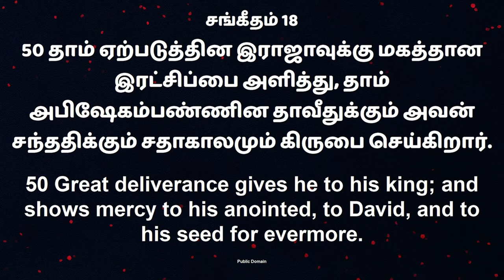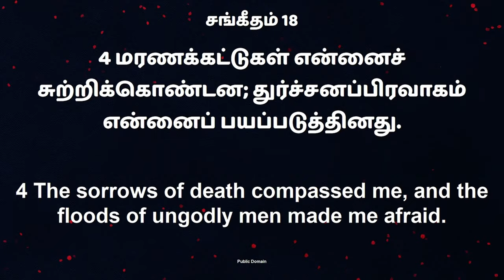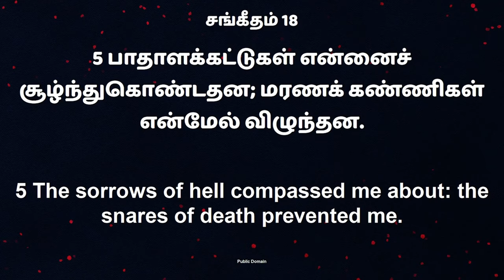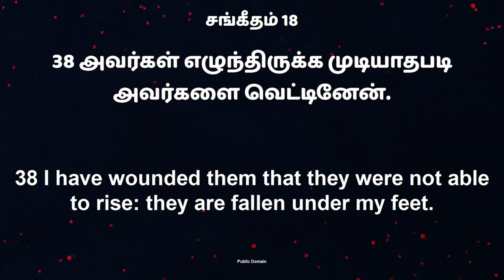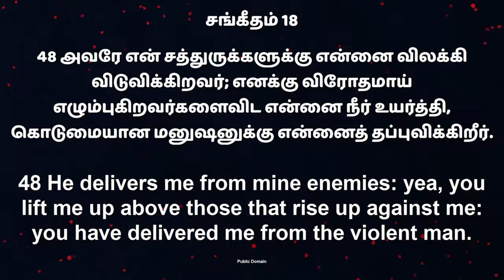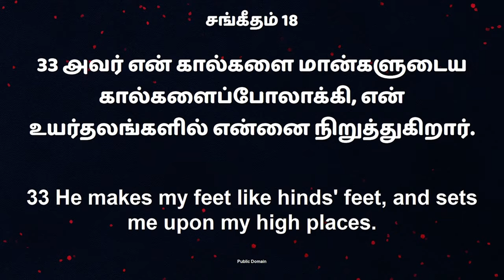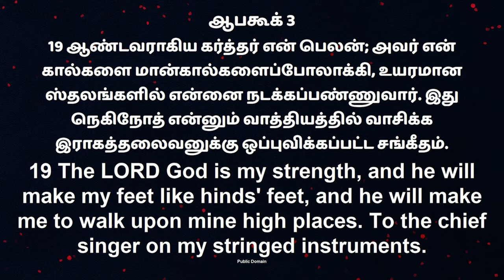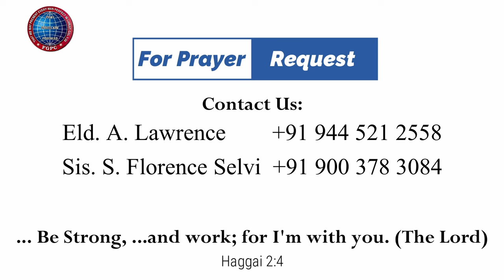தாவீதின் கால்கள் | 23.01.2024 | Pr. I. Vinil Sathish | Kadamalaikuntu FGPC